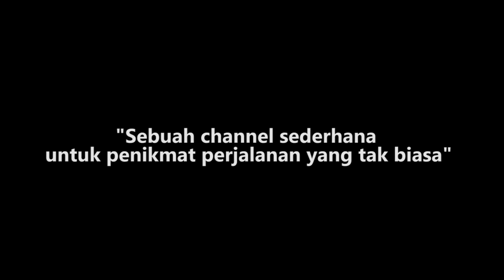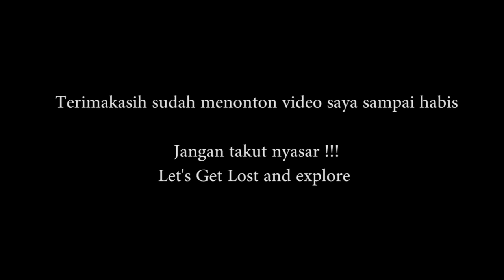Intercooler super ngebut... || Po BSI ( Buni Sari Indah ) Palembang - Jakarta - Tasik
Assalamualaikum

Bertemu lagi di channel Pirang dino traveller

Video ini dibuat dari dalam Po BSI ( Buni Sari Indah )
Perjalanan dari Palembang ke Jakarta , sepanjang jalan ngebut membuat lorena sumatera yang terkenal banter pun masih kena dengan eletrik.
Tonton video  nya sampai habis

Follow ig @arfirginawan